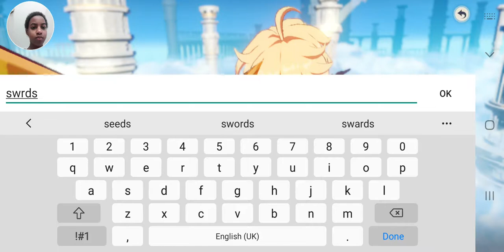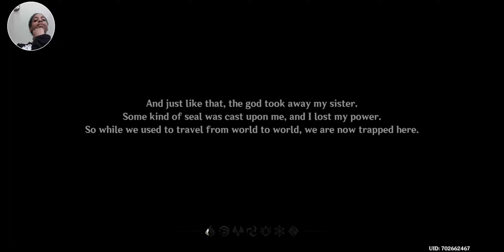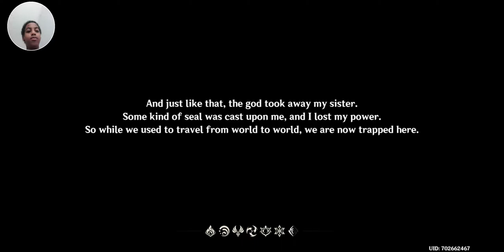The most awsomest anime game.